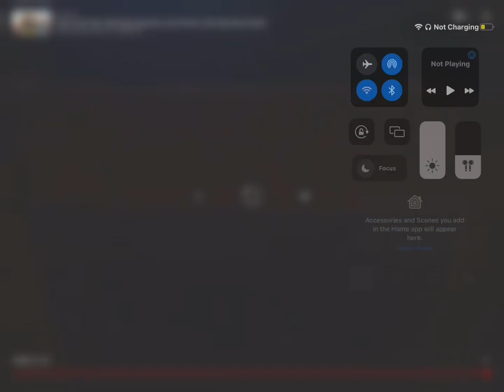Madi on sprout (Speedy)